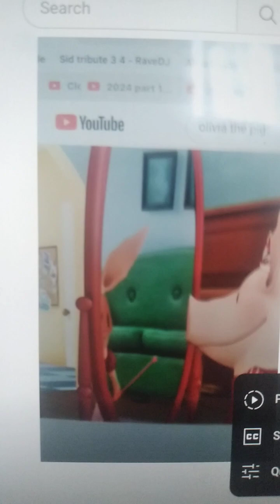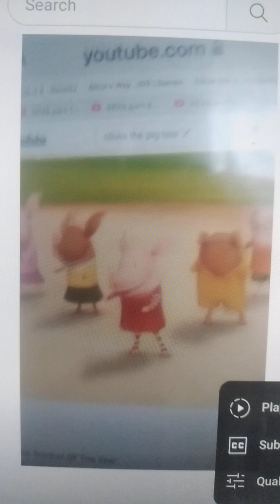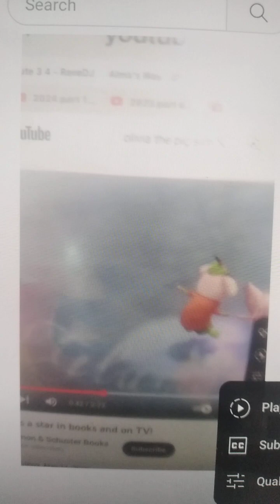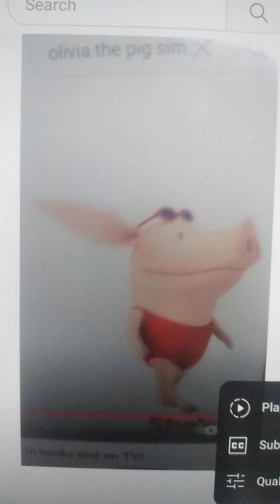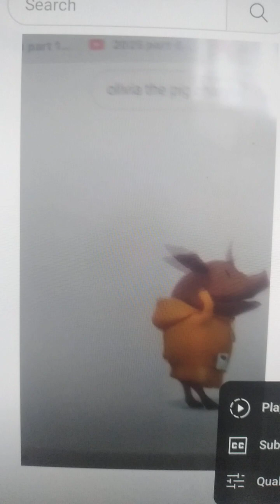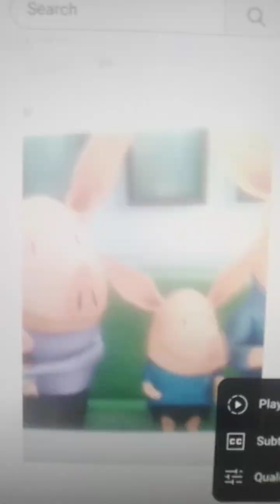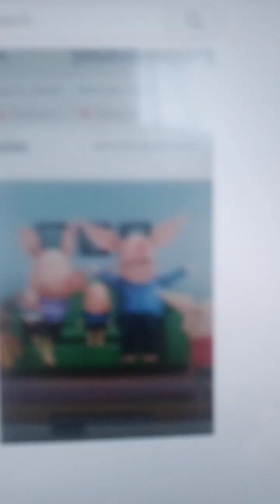Party Ain't A Party official video olivia tribute